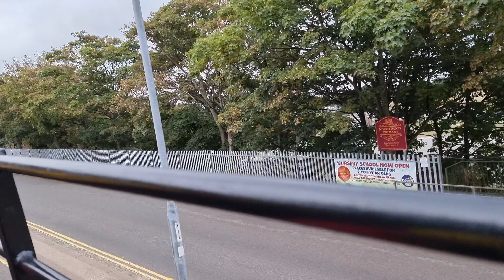Great yarmouth clipper bus virtual tour to hemsby 4k 60fps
the clipper bus heads all the way from pleasure beach down to hemsby for a long bus ride and £6 its an absolute bargain hop on hop off all day.